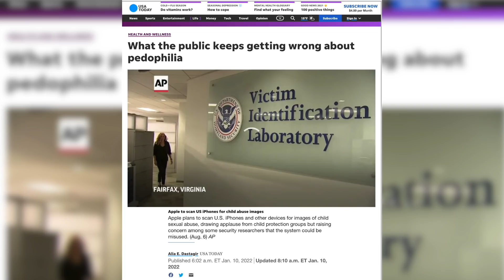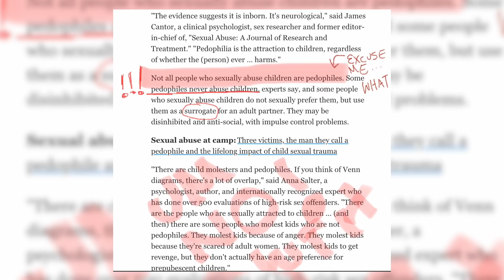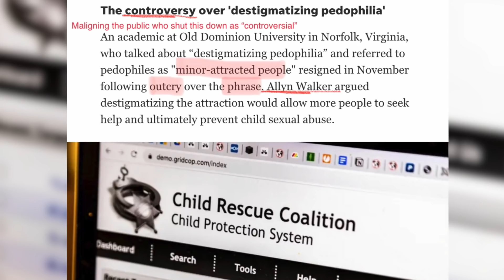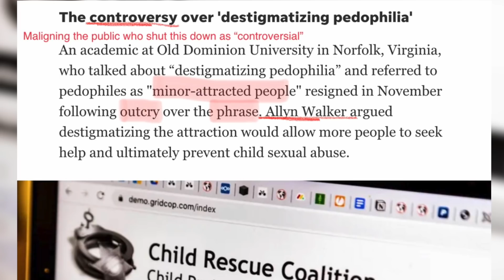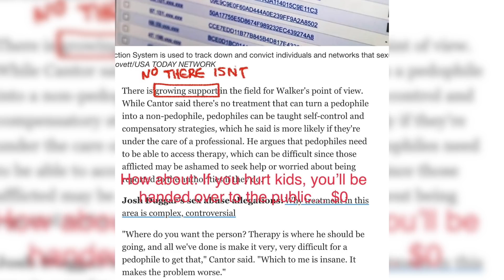USA Today Messed UP UP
😄 Get My Favorite Anti-Aging Serum Today:😄

-Made in the USA
-Cruelty Free
-Paraben Free
-Gluten Free